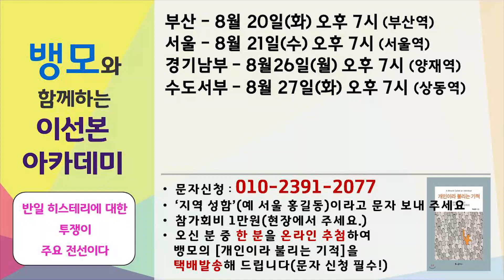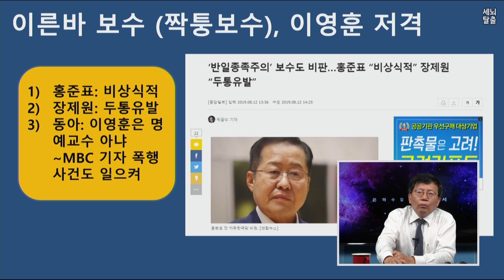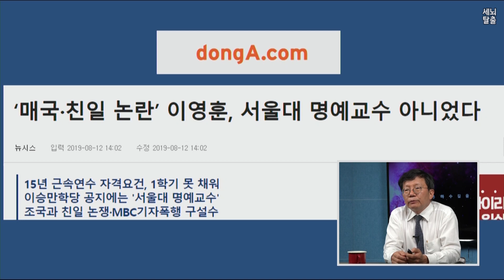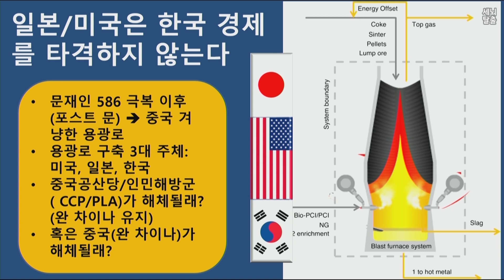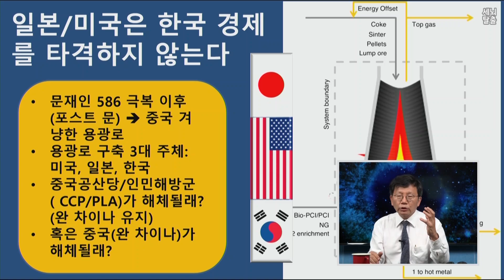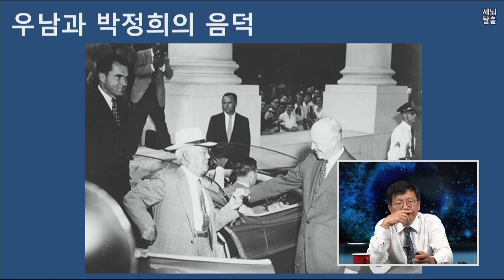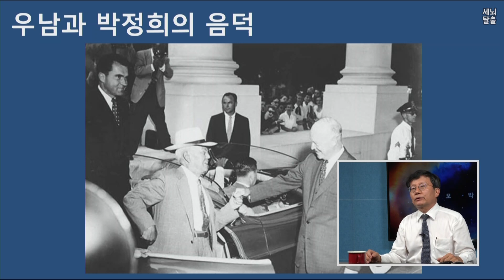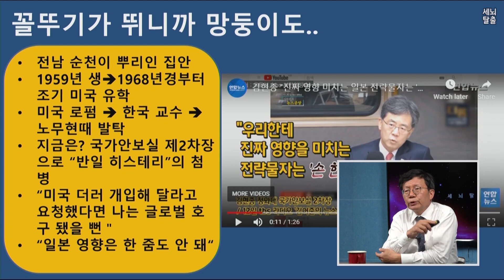[세뇌탈출] 618탄 - 문재인의 패배, 박근혜의 정체성 - 2부 (20190813)